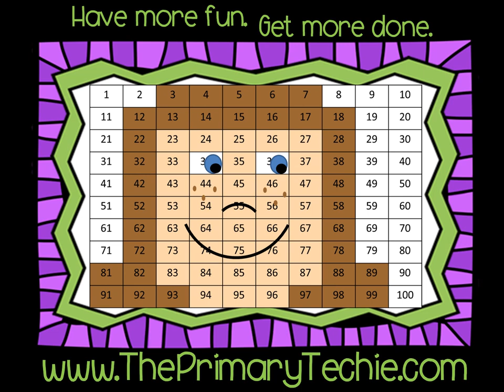Four Leaf Clover Word Families - St Patricks Day